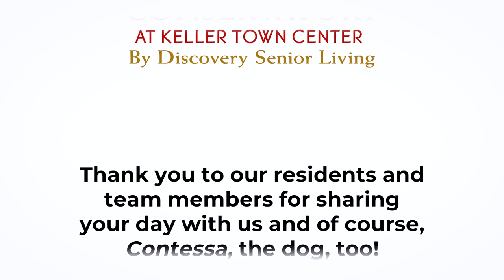A Day In The Life | Conservatory at Keller Town Center | Independent Living in Keller, TX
Are you looking for comfortable and convenient independent senior living homes in Keller, TX? Well, you are in luck – Conservatory at Keller Town Center will go above and beyond to give you the top-notch independent living experience you deserve, so you can truly leave ordinary behind.

As you can see from this brief snapshot of life here, we pride ourselves on delivering an exceptional independent living experience for all our residents. Our vibrant community is well-equipped with plenty of amenities and activities. Whether you want a quiet space to relax or a bustling, activity-filled calendar, we got you covered. Feeling restless? Unleash your inner artist during painting sessions in our arts and crafts studio or join a fitness class in our cutting-edge health and wellness center. If you’d prefer to sit back and relax, you can as well with our very own movie theatre to watch your favorite movies.

When you join us at Conservatory at Keller Town Center, you’re guaranteed to have an affordable yet high-quality, resort-style independent living experience. With plenty of entertainment and shopping options right at your doorstep and an unparalleled assortment of delicious restaurant-style meals prepared by our in-house chefs, life here is simply a cut above the rest.

So, what are you waiting for? Leave Ordinary Behind today and come join us at Conservatory at Keller Town Center!